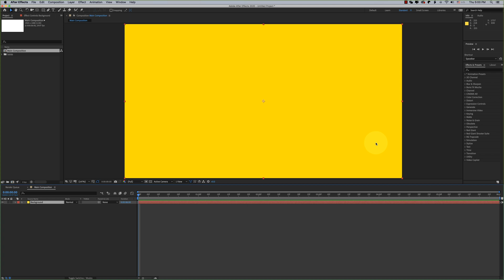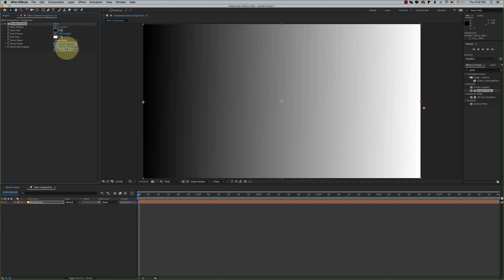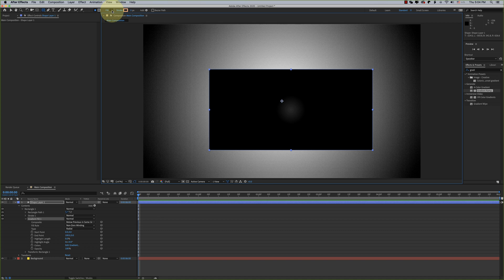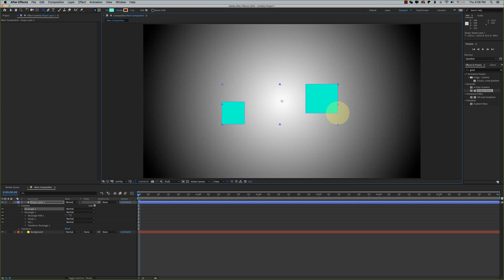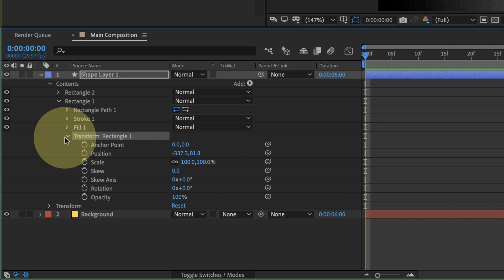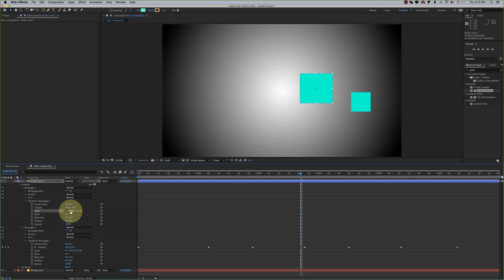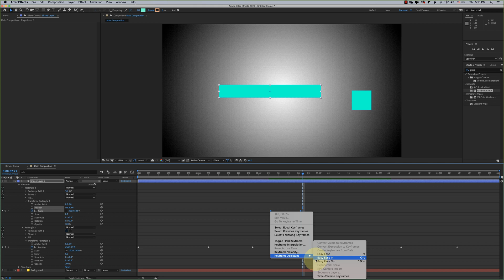Keyframe Animation & Gradient Background • Part 06 • Adobe After Effects CC Bangla Tutorial 2020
• ABOUT THIS TOPICS (Part 06) :
1: Gradient Background.
2: Solid & Keyframe Animation.

▷Additional Tags:
after effects tutorial beginner 2020
after effects bangla tutorial
animation tutorial
2d animation
easy animation
simple animation
2d animation tutorial
animation making
flat animation tutorial
animation tutorials